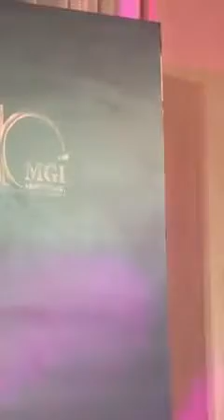อิงฟ้า ร้องเพลง พระจันทร์แทนใจ เพราะมาก ❤️🤟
สามารถส่งกำลังใจให้ทางช่องเราได้ที่

Perfume :

Chânél Coco Mademoiselle For Women Eau de Parfum Spray 3.4 Fl. OZ. / 100ML.

Chance Eau Fraiche by Chanel for Women Eau De Toilette Spray 3.4 Ounc

Bvlgari Jasmin Noir by Bvlgari for Women - 3.4 Ounce EDP Spray

BVLGARI Eau Perfume Au The Vert Eau De Colognes Spray, 2.5 Ounce

Diptyque - L'Eau Duelle EDT Perfume - Unisex 100ml

Roja Aoud Parfum

Women Watches :

Daniel Wellington Petite Melrose Watch, Rose Gold Mesh Bracelet (Rose Gold/MOP, 28mm)

Movado Bold Evolution Women's Swiss Qtz Stainless Steel and Ceramic Bracelet Casual Watch, Color: Blush (Model: 3600709)

Dior VIII Montaigne 25 mm Quartz Women's Watch

Rolex Lady-Datejust 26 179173 Women's Watch

Men watch :

Diesel Men's Mr. Daddy 2.0 Stainless Steel Chronograph Quartz Watch

CASIO G Shock Quartz Watch with Resin Strap, Beige, 30 (Model: GG1000-1A5)

Luminox Commando Raider XL.3337 Mens Watch 42mm - Military Watch in Green Date Function 200m Water Resistant Sapphire Glass

Sunglasses :

Gucci GG0062S Aviator Sunglasses For Men + BUNDLE with Designer iWear Complimentary Eyewear Care Kit

Gucci GG0340S Square Sunglasses For Men For Women + BUNDLE with Designer iWear Complimentary Eyewear Care Kit

Gucci GG0009S Pilot Sunglasses For Men + BUNDLE with Designer iWear Complimentary Eyewear Care Kit

Ray-Ban RB2132 New Wayfarer Polarized Sunglasses

Ray Ban RB3025 112/19 58mm Blue Green Mirror Aviator Sunglasses Bundle-2 Items

Ray-Ban RB3026 AVIATOR LARGE METAL II Sunglasses For Men For Women+ BUNDLE with Designer iWear Complimentary Eyewear Care Kit